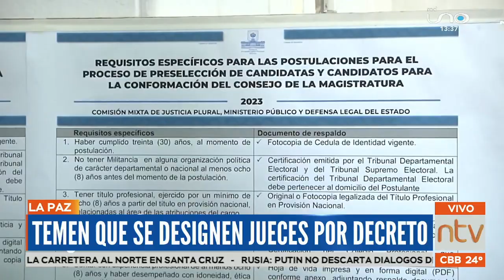Elecciones Judiciales son una misión imposible por los plazos ajustados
Expertos y políticos aseguran que las Elecciones Judiciales son una misión imposible por los plazos ajustados.